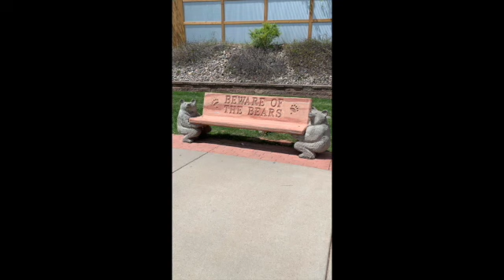WitchWolf Adventures Vacation '21 Bear Country USA , SD Photo Slide Show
Our afternoon spent at Bear Country USA, SD. So many animals and so many BEARS!. Heads up though, if you have a convertible or a soft top they will not let you in for your safety.